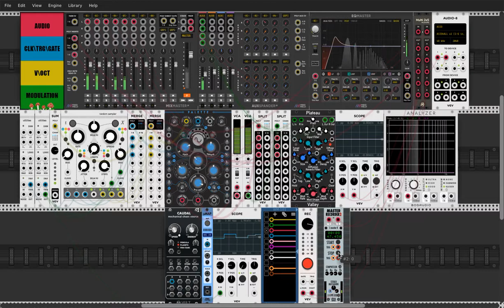ELON IS DEAD BABY / VCV RACK